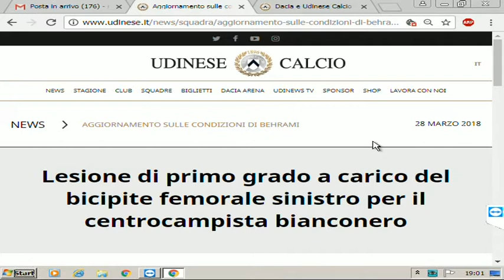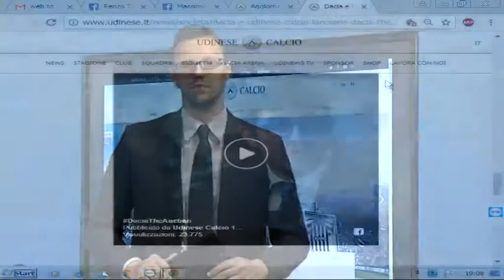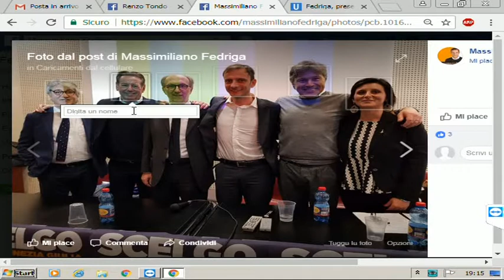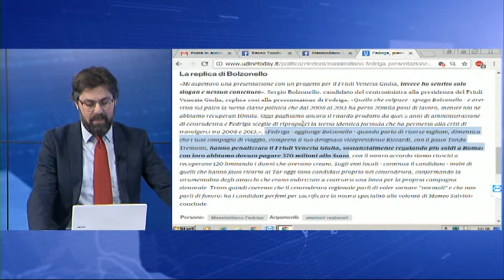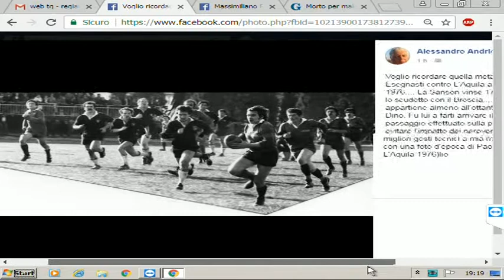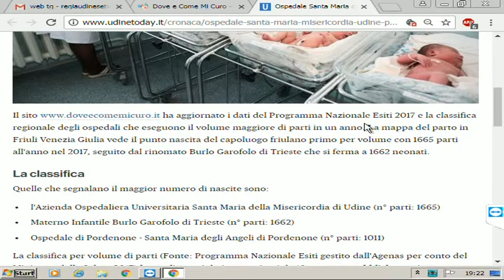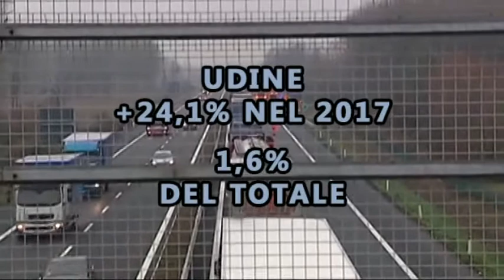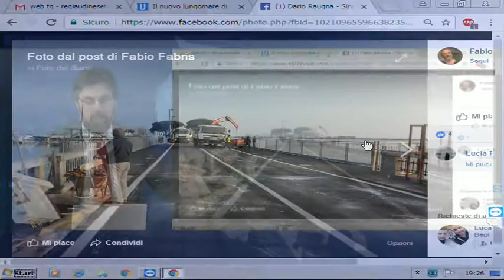UDINEWS 28 MARZO 2018 ORE 19